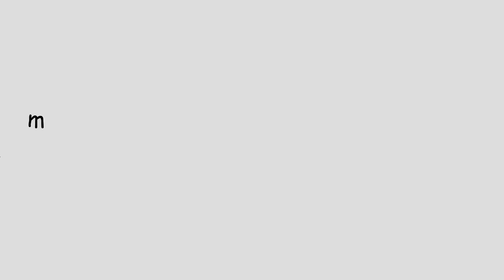how to crochet around an object